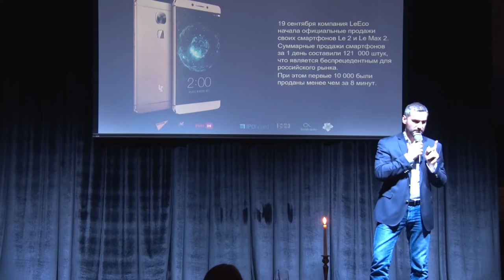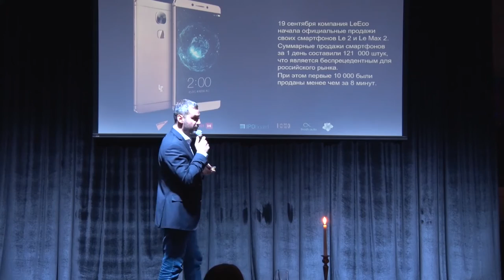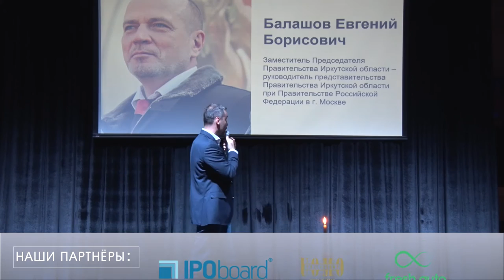УРГНТ КУРИТ...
‪#‎StartUpShow‬ ‪#‎Финам‬ ‪#‎Finam‬ ‪#‎МагазинАкцийФинам‬ ‪‪#‎SputnikNews‬ ‪#‬ммвб